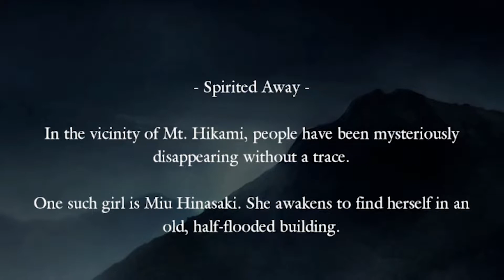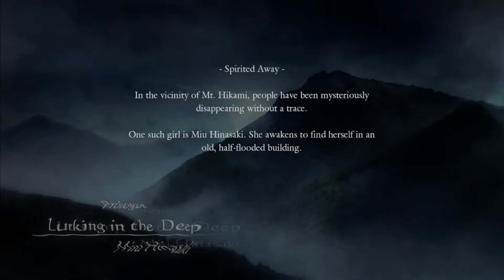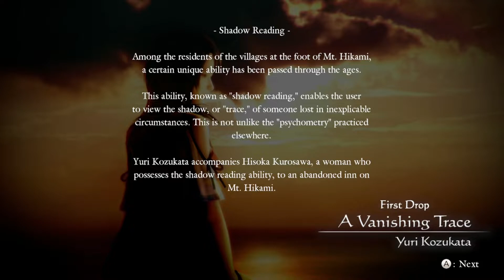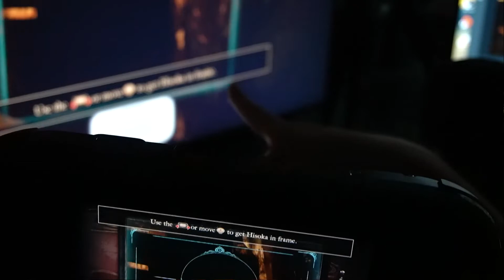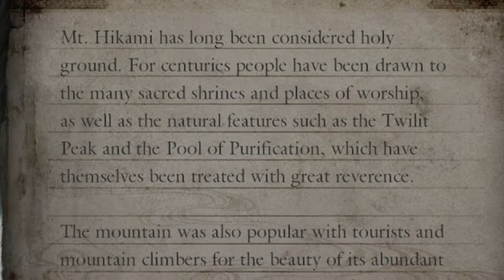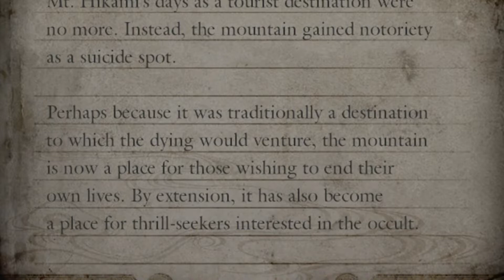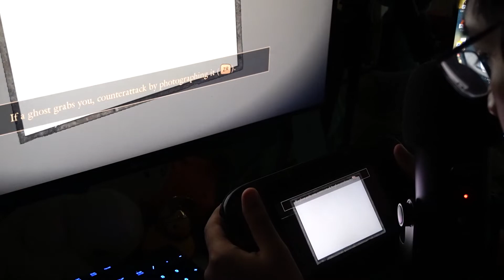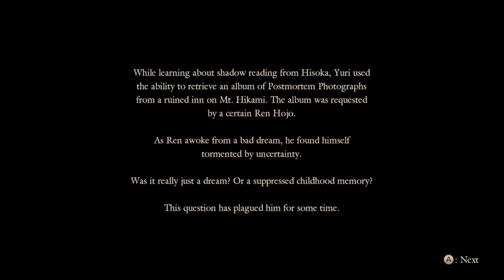ผีจับหัว มัวมองลุง | Fatal Frame: Maiden of Black Water #1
คลิปนี้จะเป็นคลิปจากเกม FatalFrame:MaidenofBlackWater นะครับ
ปล. อย่าลืมกดSubscribe ให้ด้วยนะ/ขอบคุณคร้าบบบบบบ
                                                           Fanart
ผมขอขอบคุณสำหรับ Fanart ทุกชิ้นเลยนะค๊าบบบ ผมเก็บเอามานั่งดูทุกวันเลย (555)
ยังรับFanartอยู่น้าาา อยากได้เยอะๆเลย ชอบดูมากครับ
ทั้งนีี้สามารถส่งมาให้ผมได้ที่
                          หรือ
                      ได้นะครับ

ขอขอบคุณล่วงหน้าเลยนะครับ :)
ผมรักทุกคนเลยนะค๊าบบบบ~ งุ้ยยยยยย~💖
ขอขอบพระคุณที่สนใจในตัวแมวน้ำคับ เมี๊ยววววว~